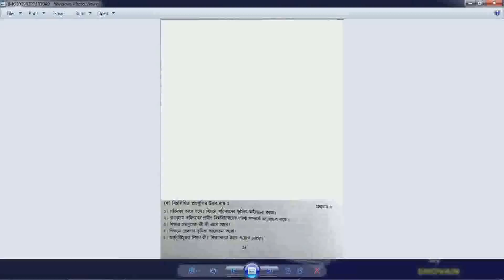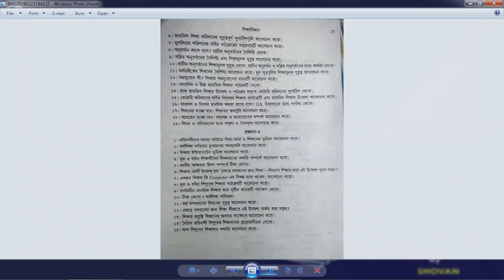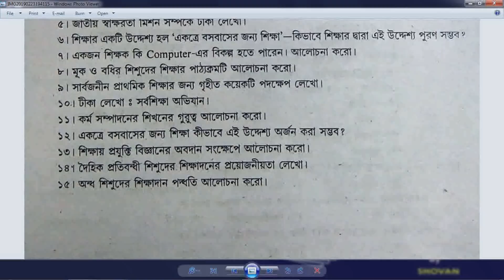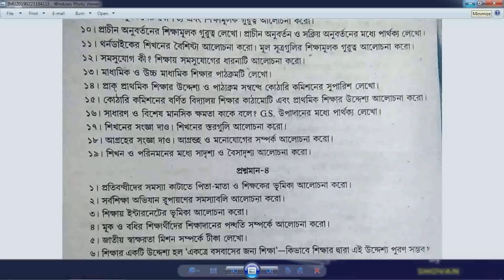HS Education Suggestion-2019(WBCHSE) most important question | don't miss